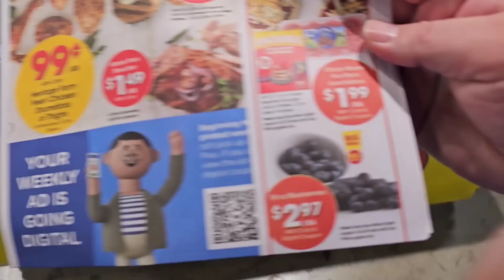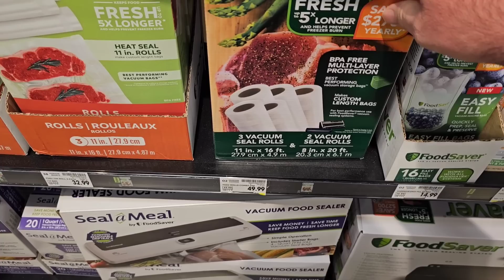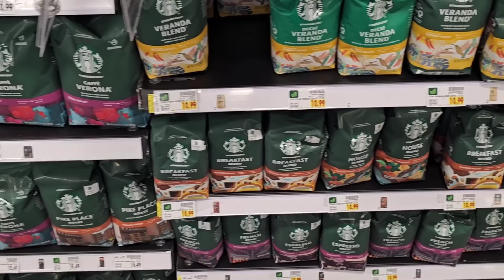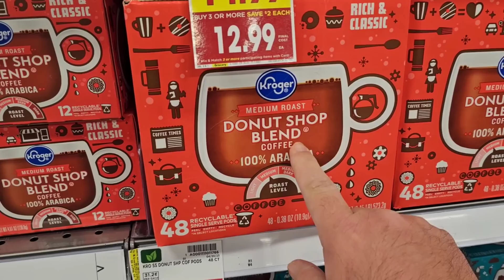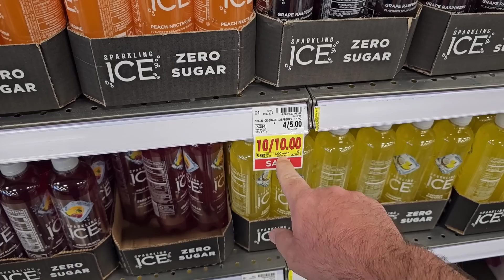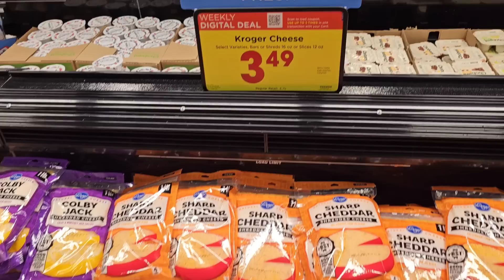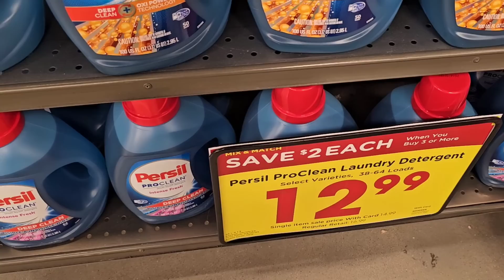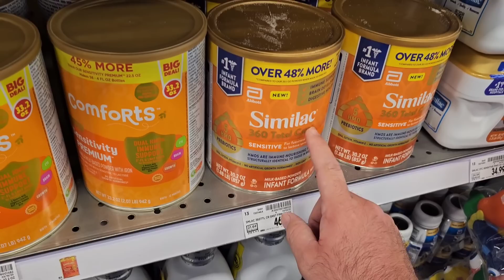OUTRAGEOUS PRICES AT KROGER!!! - This Is Terrible! - What Now? - Daily Vlog!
In today's vlog we are Kroger, and are noticing grocery prices are starting to skyrocket!  We travel around to try and find whatever deals we can, but even the sales are getting expensive!